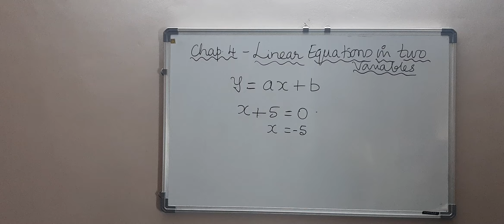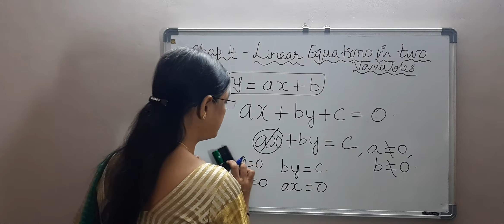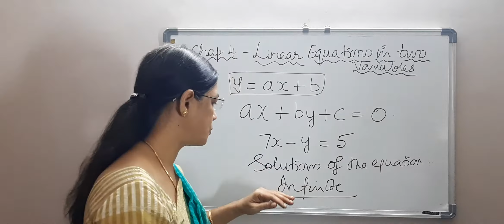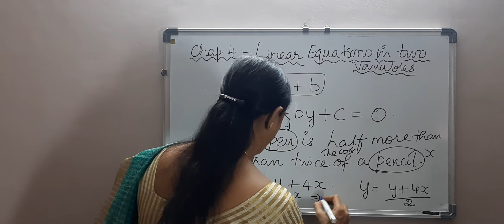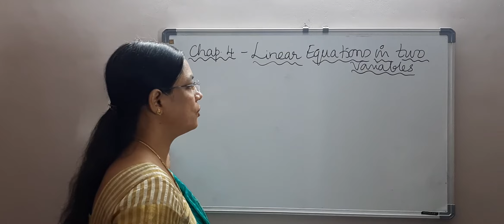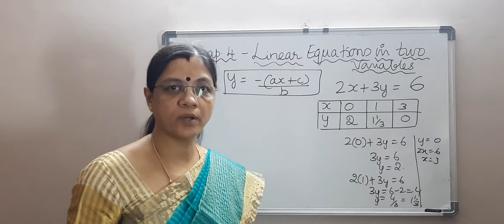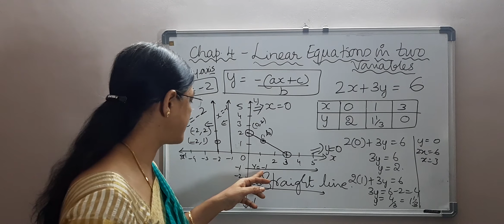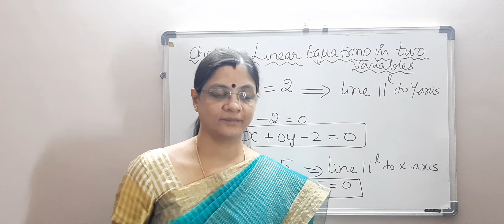CLASS 9 MATHS CHAPTER 4 - LINEAR EQUATIONS IN TWO VARIABLES - PART 1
LINEAR EQUATIONS IN TWO VARIABLES - AN INTRODUCTION